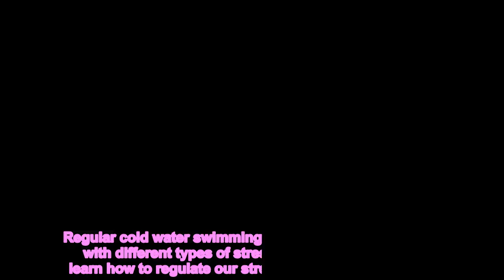The impacts of cold water swimming on our bodies as many head for festive dips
Many people see in the New Year or celebrate Christmas or Boxing Day with a cold water swim - often in fancy dress or just a swimsuit to get chilly in the winter water.  "Research suggests that cold water swimming has a wide variety of health benefits including mood improvement linked with the release of 'feel good' brain chemicals, reduced depression and improvement in general wellbeing. Cold water swimming can also have cardiovascular benefits," says GP Dr Nina Aslam from Puressentiel (puressentiel.com).  However, safety is obviously something to be wary of when it comes to cold water swimming - also known as winter swimming or ice swimming.  "[It] requires preparation and acclimatisation and should be done with a group of people, not on your own," warns Aslam. "Warm up your leg and arm muscles before you wade in. Don't jump into cold water, rather wade in slowly up to your waist, dip your shoulders into the water then swim."  But what happens to different parts of our bodies when we take our festive dip?  Lungs  Ever jumped in a cold pool and suddenly felt like you can't breathe? "The first stage following full immersion is known as 'cold shock'. In the first few seconds your lungs contract. This [can be] followed by uncontrollable rapid or deep breathing - hyperventilation - and loss of breathing control," says Aslam. It wouldn't necessarily happen to regular, acclimatised swimmers (although it may). But, she says: "If you are not a regular cold water swimmer, this can happen as a physiological reaction."  Heart  Our hearts react quickly to the shock. "Your heart rate, blood pressure and output of blood from the heart - cardiac output - increase rapidly," Aslam says.  If you are fit and healthy then this isn't necessarily something to worry about. However it may be, "if you have not done this type of activity before - and let's say have a full stomach from Christmas dinner plus consumed a few alcohol-based drinks".  Skin  "Swimming in cold water can actually change your complexion slightly. Due to the increased heart rate and blood flow your skin will get a healthy glow for a short time after you've finished," says Dr Rhianna McClymont, a GP at online healthcare service Livi (livi.co.uk/).  Brain  Swimming in cold water makes your brain produce more endorphins - a hormone that makes us feel good and can even relieve pain - to combat the stressful feelings created by the quick change in environment, McClymont explains. "This kind of activity has also been shown to be beneficial for our mental health too. Regular cold water swimming can help us to cope better with different types of stress, as the body starts to learn how to regulate our stress hormones," she notes.  "Not only are these changes internally happening, but the increase in adrenaline from being in cold water can create a feeling of euphoria, [due to] the release of endorphins. As a result, cold water swimming or a cold bath can improve our overall mood, confidence and even libido.